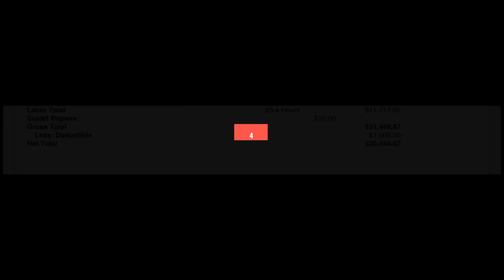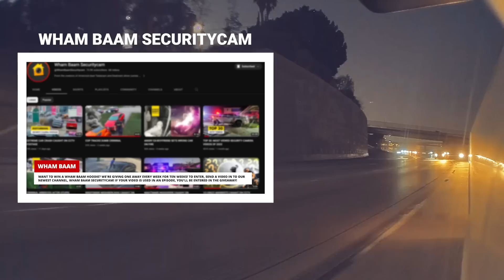DRAMATIC HIGHWAY CRASH - CAUGHT ON TESLA DASHCAM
Tesla owner shares their experiences in crashes, near misses, hit & runs, road rage, and other Tesla Sentry Mode events in Episode 207 of Teslacam Stories, the ultimate Tesla show.